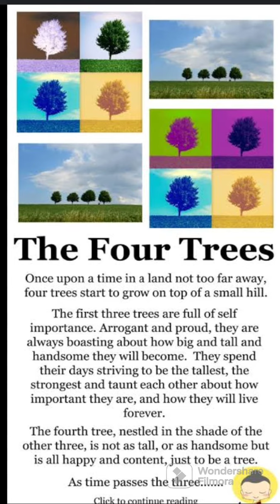Just to be a 🌴 tree.